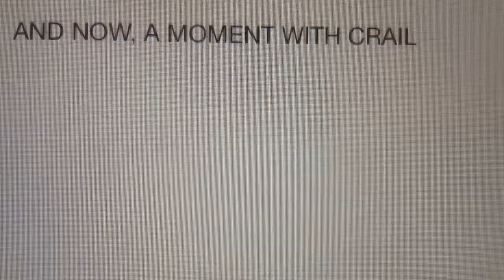And Now, A Moment With Crail... #3 "HEEEEY! THANKS FOR THE EMAIL!"